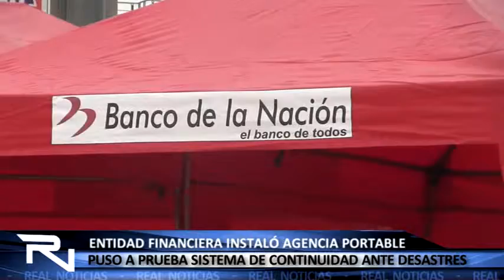BANCO DE LA NACIÓN PUSO A PRUEBA SISTEMA DE CONTINUIDAD ANTE DESASTRES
Ante cualquier desastre natural es necesario que los ciudadanos estemos prevenidos; así mismo las instituciones del Estado, las que cuentan con planes de contingencia para continuar operando ante eventuales sucesos. Precisamente, el banco de la nación puso a prueba este último jueves su sistema de continuidad para garantizar la atención bancaria de ocurrir un desastre natural. Para ello instaló una oficina portable en la Plaza de Armas de Nuevo Chimbote, poniendo a prueba su sistema de reacción en emergencias.
Sin embargo, a pesar de que la actividad estaba prevista para iniciar a las 8.00 am, hasta las 10 de la mañana las carpas de salud, defensa civil y la marina (TOMA APOYO 5 Y 4) aún no se habían instalado por completo. Lo que demostró que la reacción rápida todavía es un tema pendiente en cuanto a la organización que las instituciones deberían tener ante desastres naturales.